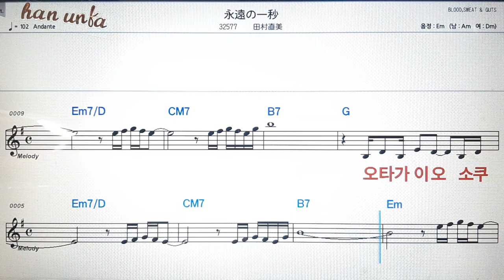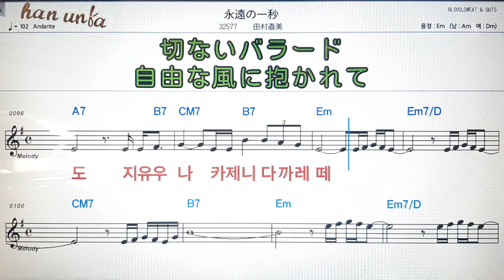에이엔이찌보우/타무라나오미💕日本の歌*Karaoke*Sheet Music*(한*일본어 동시 발음)韓国語 日本語の同時発音